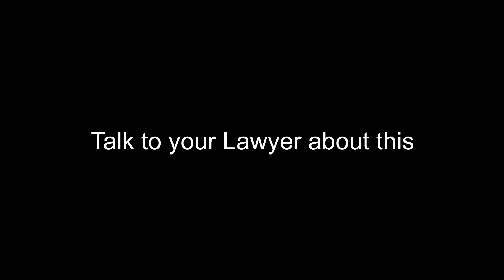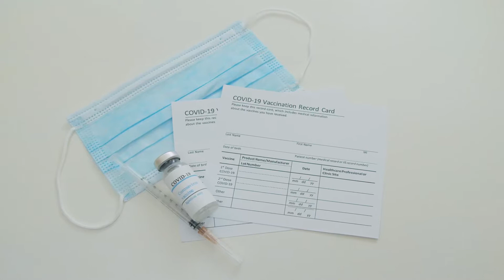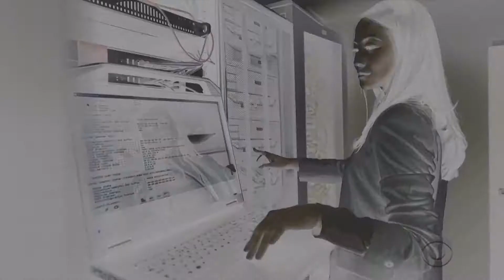👀 Before you get vaccinated | What the Johnson & Johnson vaccine efficacy rate means outside the lab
This is our Johnson & Johnson vaccine experience. We provide details from the side effects to the aapi hate that we encountered while getting vaccinated. We also briefly describe Colorism among minority groups and Anti-LGBTQ behaviour.